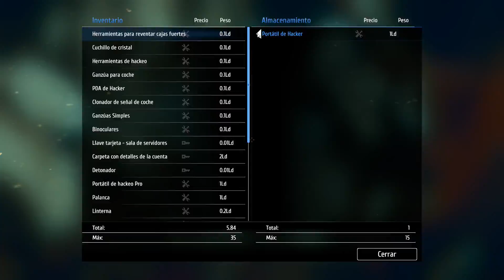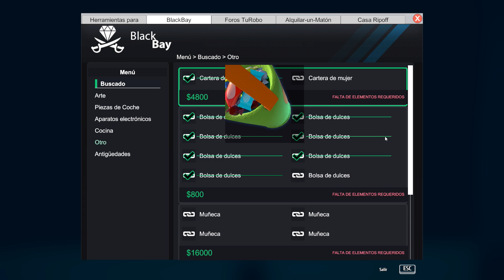JAMÁS HABÍA PASADO TANTO MIEDO EN UNA CASA ABANDONADA | THIEF SIMULATOR | CRYSTALSIMS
Nuevo vídeo de Thief Simulator! Hoy sigo mi recorrido buscando los objetos de Halloween cuando de repente me doy cuenta de algo increíble que me hace pasar un mal rato.. Jamás había pasado tanto miedo en una casa abandonada! =O Si te gusta el vídeo likéame, comparte y déjame un comentario! =D